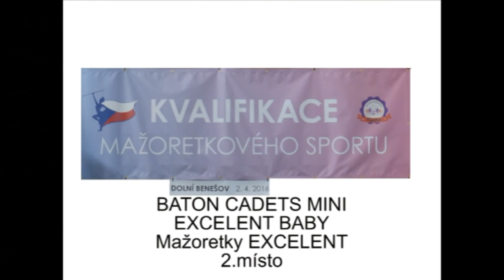Kvalifikace MČR Dolní Benešov 2016-BATON CADETS MINI-EXCELENT BABY-Mažoretky EXCELENT-2.místo